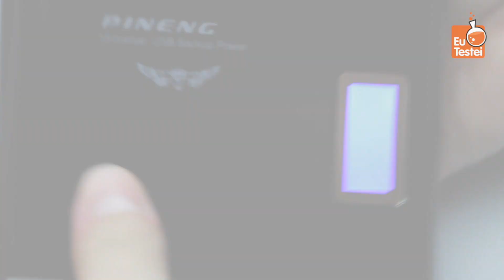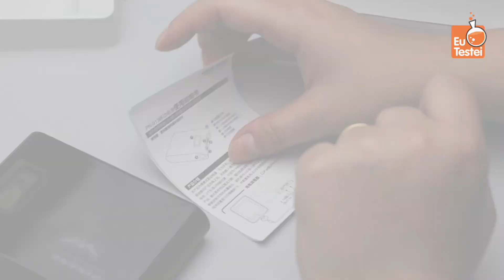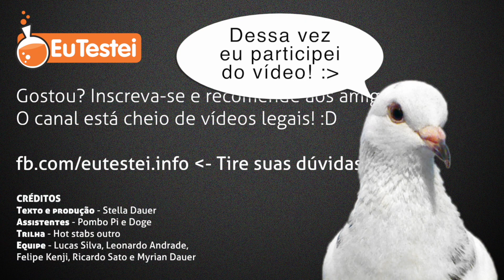Bateria portátil Pineng PI-913 - Vídeo Resenha EuTestei Brasil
Pineng PI-913
Preço: R$90

SIGA O ÍNDICE:
Design - 00:46
Capacidade de carga - 03:57
Tecnologias extras - 05:45
Caixa - 06:34
Conclusão - 07:03